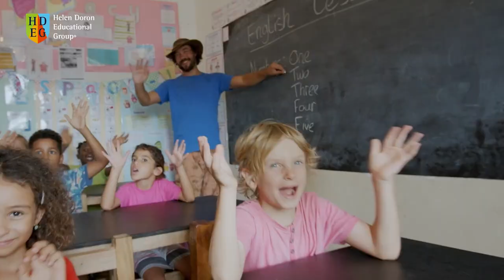Helen Doron 35. Yıl Marşı (Helen Doron 35 Year Anthem)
Ella Doron, dünya genelinde 35 yıllık başarıyı inşa etmekten duyduğumuz gururu göstermek için vizyonumuzu, değerlerimizi ve uluslararası varlığımızı kutlayan bir marş yazdı, üretti ve söyledi. Helen Doron 35. Yıl Marşı heyecan verici bir videoda sunulan şarkıyı ve koreografisi yapılmış bir dansı sunuyor.
Yazan ve Seslendiren: Ella Doron
Sayesinde:
Yönetmen: Aleksander Wilk
Bartek Lukowiec, Sasha Vouk, Nurtan Taş, Sine Heitmann, Eva Mar, Gemma Davey, Leonie Khaak, Philly Walsh ve Anna Kocinska'ya Çok Teşekkür Ederiz.
Harika ve renkli SEC Okulu Zanzibar'a özel teşekkürler!